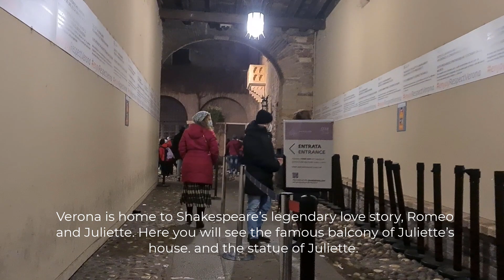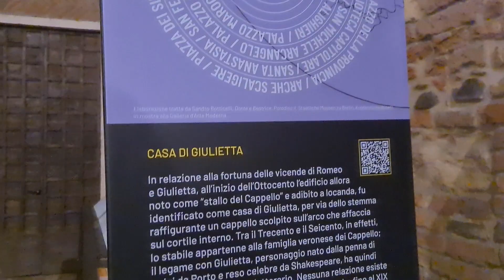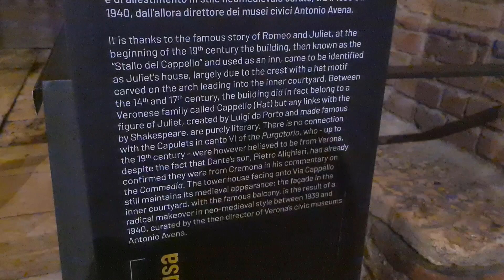Beautiful Cities of Italy | Juliet House | Verona | Florence | Travel VLOG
VERONA
The city of Verona is rich in Roman antiquities (the city is also known as little Rome), nevertheless, it is most famous as the setting of the love story Romeo and Juliet. The symbol of the city is the great Roman Arena (Arena di Verona).

FLORENCE
The city is noted for its culture, Renaissance art and architecture, and monuments. The city also contains numerous museums and art galleries, such as the Uffizi Gallery and the Palazzo Pitti, and still exerts an influence in the fields of art, culture, and politics.

Much Love,
Hiba & Junaid